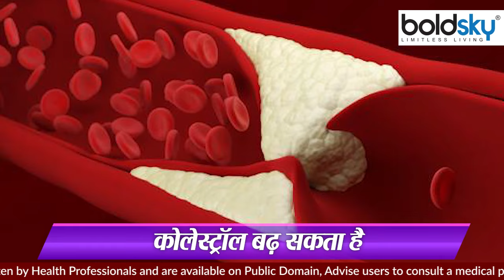दूध में देसी घी डाल कर पीने से क्या होता है | दूध में देसी घी डाल कर पीने के नुकसान | Boldsky*Health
दूध में देसी घी डाल कर पीने से क्या होता है | दूध में देसी घी डाल कर पीने के नुकसान
रात को सोने से पहले दूध में एक चम्मच घी मिलाकर पीना स्वास्थ्य के लिए फायदेमंद माना जाता है. ये न केवल आपकी हड्डियों को मजबूत रखेगा, बल्कि कब्ज की समस्या को दूर करने और मेटाबॉलिज्म बढ़ाने में मदद करता है. जानिये इसके हैरान कर देने वाले फायदे.

What happens after drinking desi ghee in milk? Disadvantages of drinking desi ghee in milk
Drinking a spoonful of ghee mixed with milk before sleeping at night is considered beneficial for health. This will not only keep your bones strong, but also helps to overcome the problem of constipation and increase metabolism. Know its surprising benefits.